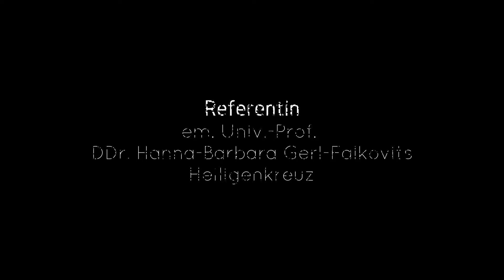REFERAT Dr. GERL-FALKOVITZ: 100 Jahre Legion Mariens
Am 7. September 2021 feierte die Legion Mariens ihr 100jähriges Bestehen. Diesmal gibt es das Referat von em. Univ.-Prof. DDr. Hanna-Barbara Gerl-Falkovitz (Heiligenkreuz) beim Mariologischen Kongress im Rahmen der 100 Jahrfeier der Legion Mariens.
DDr. Gerl-Falkovitz spricht zum Thema: Zuruf der Freude: Maria in der Neuevangelisierung